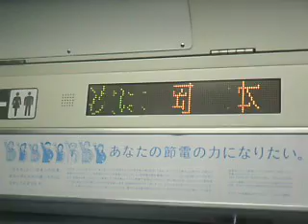E231系自動放送 まもなく 岡本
E231系黒磯行の岡本駅到着の自動放送です。　11.08.11